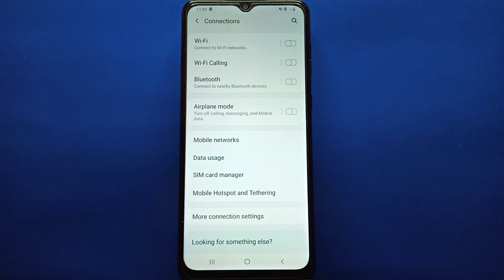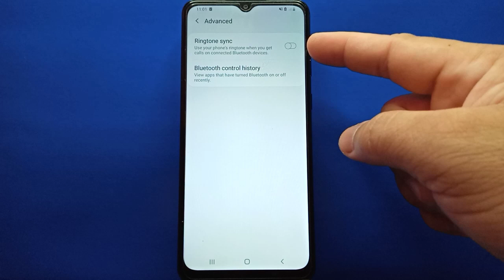How to Enable or Disable Ringtone Sync on Samsung Galaxy A02 | Bluetooth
Do you want to enable or disable ringtone sync on samsung galaxy a02 mobile phone. Use your phone's ringtone when you get calls on connected bluetooth devices.

Thanks...